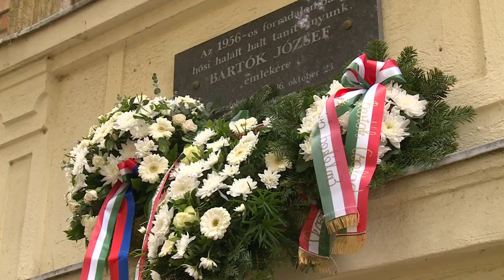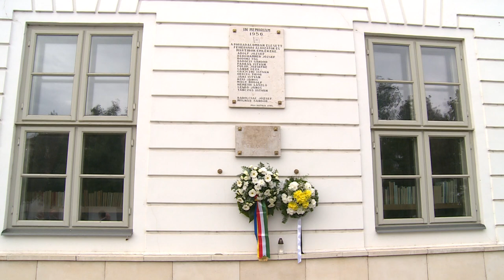1956-RA EMLÉKEZTEK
Néma koszorúzásokkal emlékeztek városszerte az 1956-os forradalom és szabadságharc hőseire. A város és a megye vezetése virágot helyezett el az '56-osok terén, a Széchenyi Technikum udvarán, a Zichy liget mellett található Keszei emléktáblánál és a Hotel Magyar Király falán található ’56-os emléktáblánál is. A városi megemlékezések sora, október 23-án folytatódik majd.